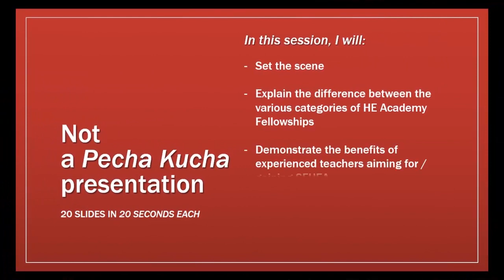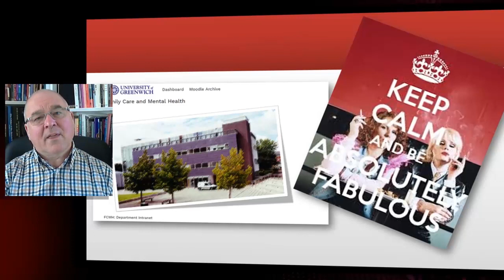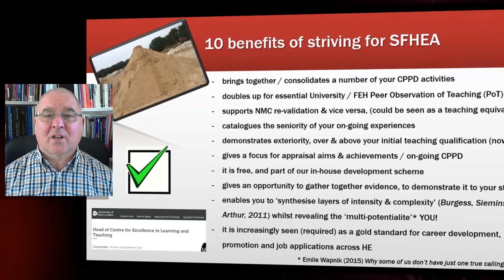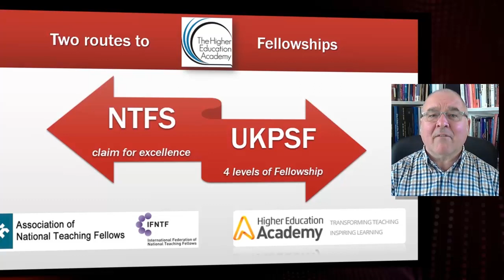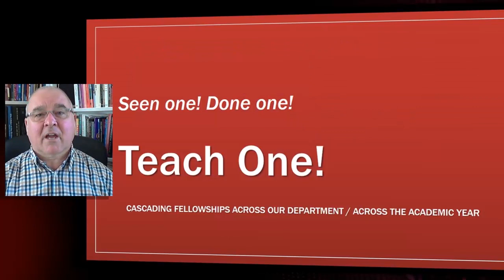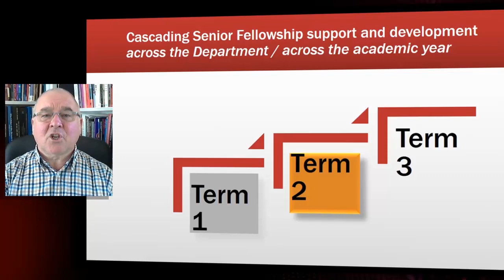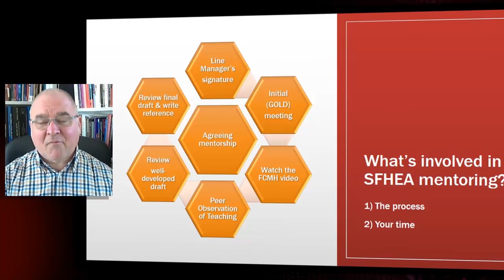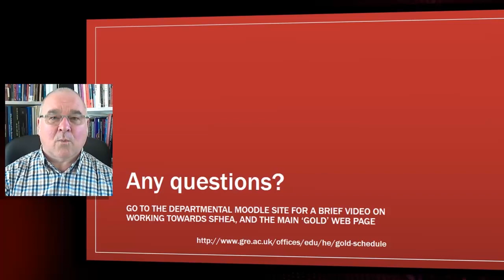See One Do One Teach One - SFHEA mentorship (2019)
A personally inspired strategy, promoting cascade mentoring for Senior Fellowship of the Higher Education Academy (AdvanceHE)
Originally presented to departmental colleagues at the University of Greenwich.

Prof David Evans, OBE, NTF, PFHEA.